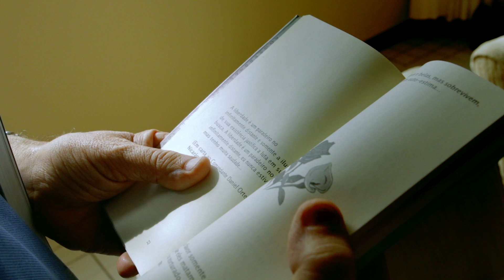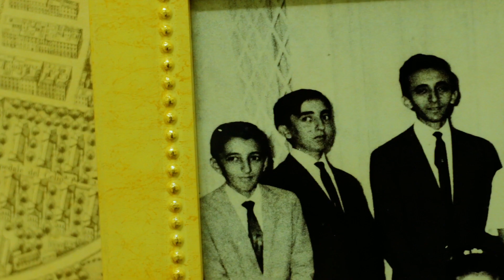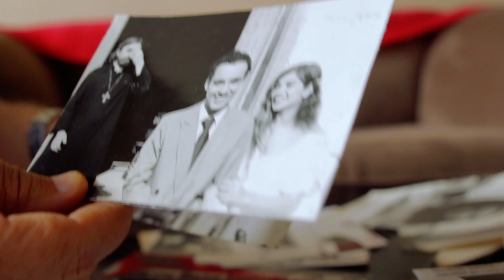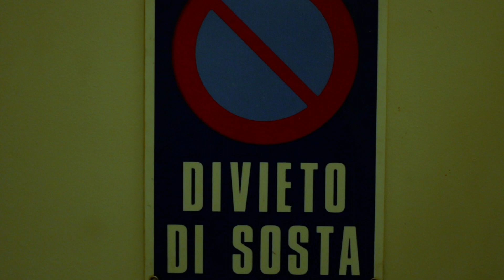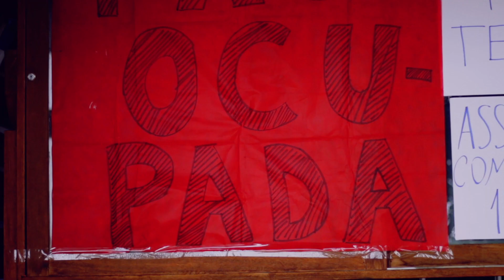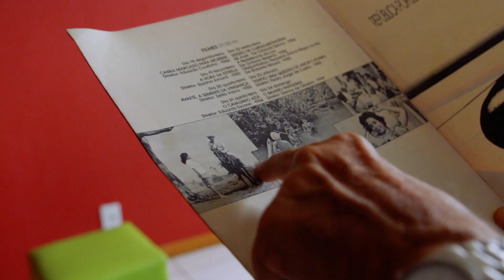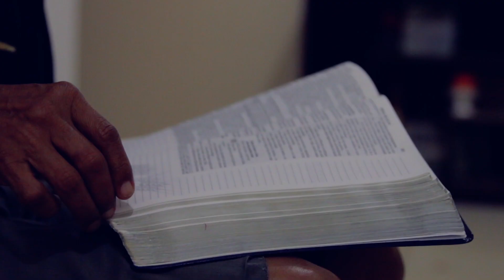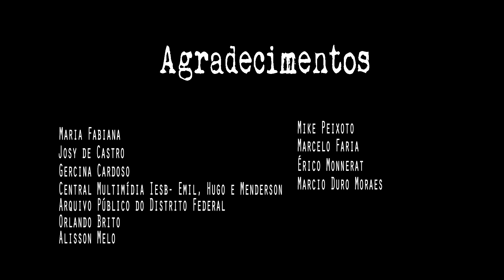Memórias de Uma Senhora de Meia Idade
Memórias de Uma Senhora de Meia Idade é um curta metragem documental escrito, dirigido e montado por Leonardo Monteiro,

O filme traça um paralelo da historia de vida de dois personagens, o Cineasta Pedro Jorge de Castro e o Aposentado Francisco José Monteiro. Ambos nordestinos vieram para Brasilia na esperança de construir algo, seja fisico ou intelectual,  a idade e as experiências são objetos de registro desse documentário,  e tem como situação possível para isso acontecer as Senhoras de Meia Idade: Brasília e Unb.

Esse Filme é um registro, histórico e afetivo, por se tratar de dois personagens próximos ao diretor, Francisco é seu Pai e Pedro Jorge seu mestre no cinema.

Ficha Técnica:

Realização : Cinese Audiovisual @cineseaudiovisual

Direção, Roteiro, Produção e Edição: Leonardo Monteiro @leomoncinese
Direção de Fotografia : Raul Vasconcelos @raul_vasconcelos
Som Diretor: Hélio Máximo @helio_maximo
Desenho de Som: Marcelo Pahl @marcelodrumi
Mixagem e Masterização: Alisson Melo @mulumba
Trilha Musical:  Felipe Souljah e Maísa Arantes  @maisa.arantes
Imagens: Alice Maria Diniz, Leonardo Monteiro e Raul Vasconcelos
Edição de Fotos: Cintia Guedes, Leonardo Monteiro, Leonardo Hladczuk
FOTOS: Orlando Brito, Tibico Brasil e Mário Fontenelle (Arquivo Público DF)